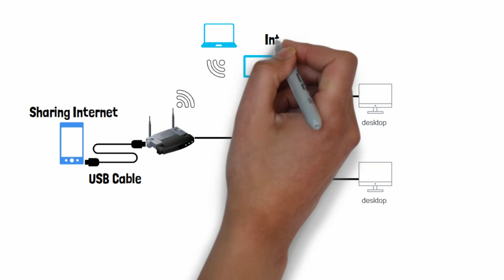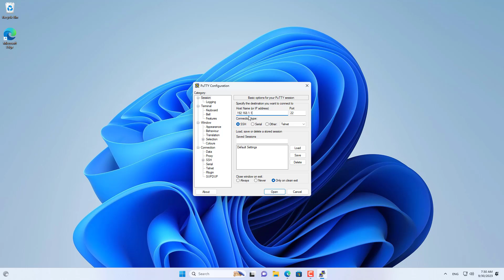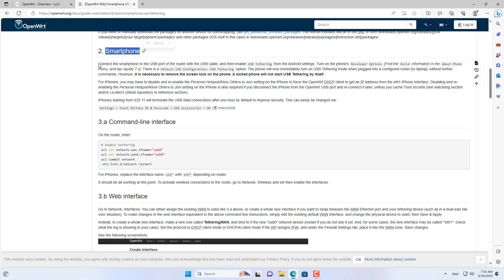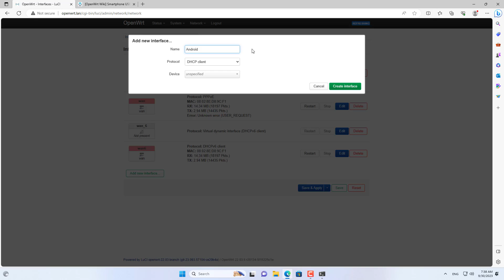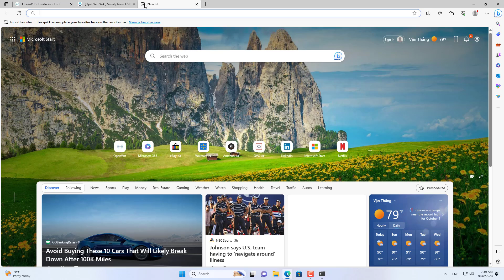OpenWRT : Share Internet from Phone to Router via USB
In this video, i will show you how to share your 4G connection with any device using OpenWRT.

NETGEAR R6220
TP-Link Archer C2
D-Link DIR-825